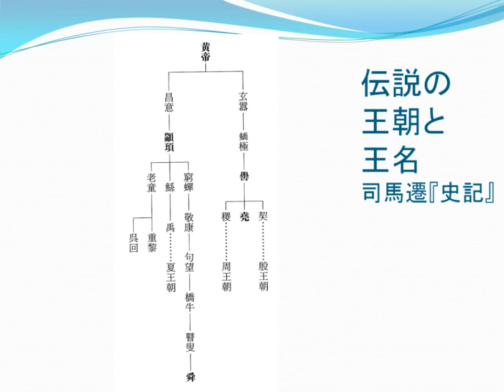禹（う）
岡村秀典.“第一章　伝説の時代”. 夏王朝　王権誕生の考古学. 講談社, 2003, p.25.